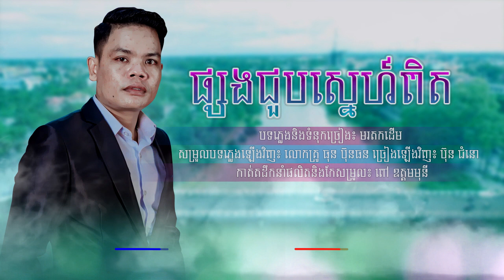ប៊ុន ជំនោ ប៉ះ កែវ និមល,ផ្សងជួបស្នេហ៍ពិត [COVER 2022]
「ផ្សងជួបស្នេហ៍ពិត
បទភ្លេងនិងទំនុកច្រៀង៖ មរតកដើម
សម្រួលបទភ្លេងឡើងវិញ៖ លោកគ្រូ ធុន ប៊ុនធន
ច្រៀងដោយ៖ ប៊ុន ជំនោ+កែវ និមល
ដឹកនាំលិតនិងកែសម្រួល៖ ពៅ ឧត្តមមុនី」

「ក្រុមការងារយើងខ្ញុំបាទ មានទទួឡថតចម្រៀង Cover ធ្វើមេឡូឌីថ្មី សម្រួលបទភ្លេងតាមតម្រូវការ នឹងមានទទួលផ្សព្វផ្សាយពាណិជ្ជ 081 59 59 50/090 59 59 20」

@Sreyla Music   @bunnat Kim   @Ieng Nary Official   @Jay Chan    @boty phen   @Phally Pusat   @Jay Chan Lifestyle   @Jeremie KC   @Soup Pha   @ThatsSoYin   @Wannary TV   @angrypicnic   @Sophie Lloyd   @Kara and Nate   @Tower Beatz  @Tonmai Music & Studio
 @Baan KrooSala   @Kuentin Studio l คืนถิ่น สตูดิโอ   @Khmer Ler Production - แขมร์ลือโปรดักชัน - ខ្មែរលើ   @SuperRaeDizzle  @តន់ ចន្ទសីម៉ា / Ton Chanseyma ​​ @Nou Samath  @IknowIShare ​ @Chhouy Sopheap ​